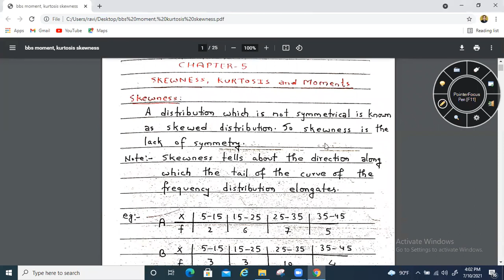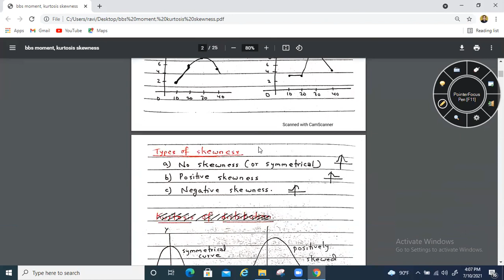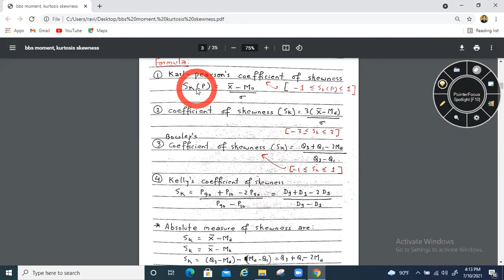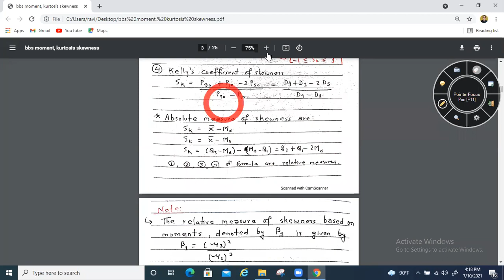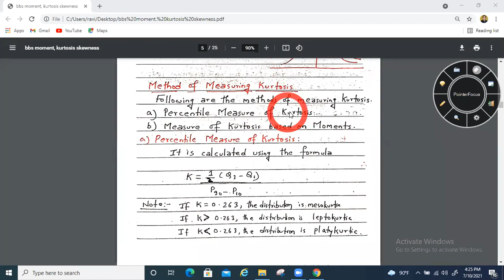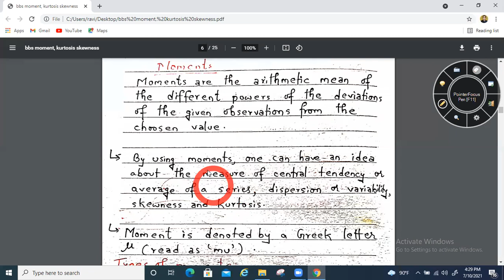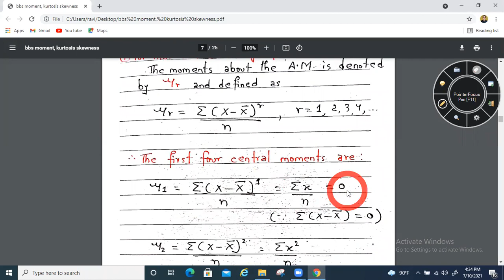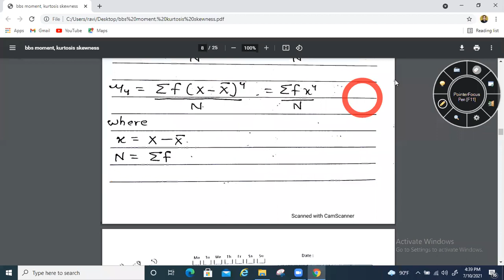BBS-Business statistics-Chapter 5-skewness, kurtosis and moment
basic formula
basic concept
part 1